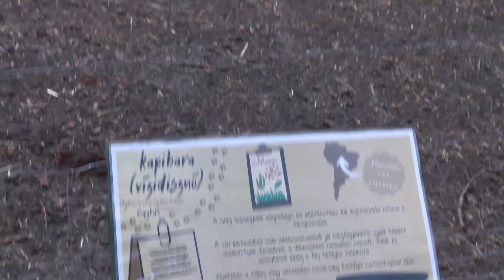BŐVÜLT A JÁSZBERÉNYI KAPIBARA CSALÁD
Jelentősen bővült a Jászberényi kapibara család. Most már teljes nyugalommal lehet ezt kijelenteni, mert több mint fél éve erősödik az utolsó alom szaporulat, így már a 8 fős létszám stabilnak nevezhető. A kis vízidisznókat meg is látogattuk nemrég a Jászberényi állatkertben.